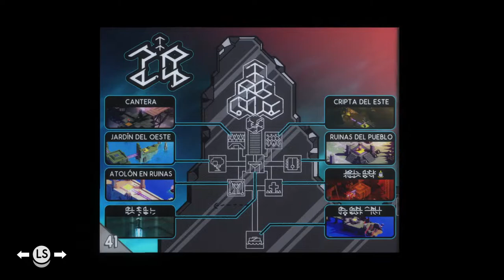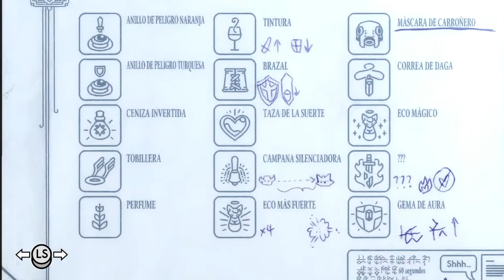Tunic - cap.5 - Los secretos en las páginas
Todo en el manual...